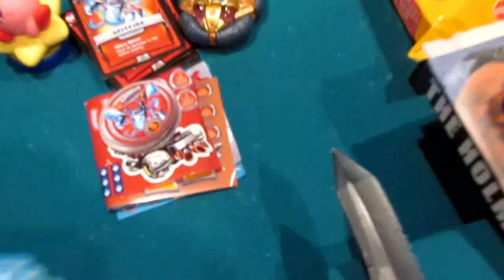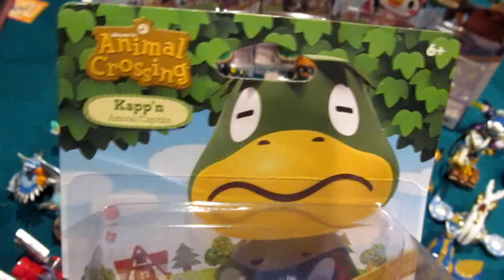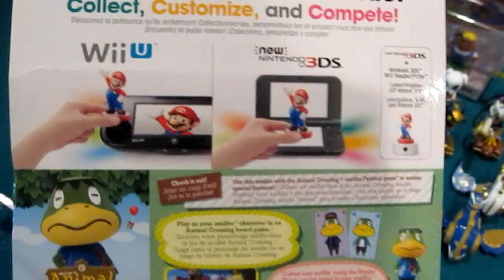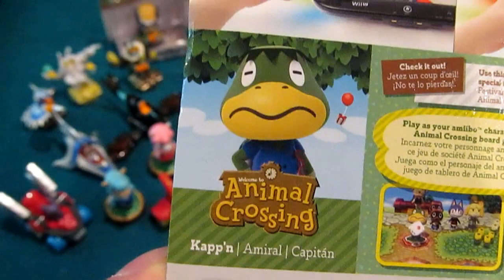Unboxing Gone Wrong: Scorpion Attacks While Showcasing Kapp'n from the Animal Crossing amiibo Series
In this video we start to unbox Kapp'n before we are rudely interrupted by what I believe to be a Scorpion...
(How fitting for an Animal Crossing video, no?!  BTW, a Scorpion was my final catch to complete the Encyclopedia in New Leaf).
and then we get back to business...12 relatively sleepless hours later...Good times my friends, good times!

Please Note: I "finished" recording the unboxing and then while editing decided it was more likely to be a Scorpion.  The still shot I pulled from the video is the best I can do...I ran it by a friend that is a wildlife biologist and she couldn't tell from the picture, but was thinking Scorpion given this went down at 3:20 AM.  For what it is worth, I haven't seen one like this, regardless of what it is...

If you can actually identify it, feel free!

Become a Scholar of Wiisdom!

You can now become a "Scholar of Wiisdom" and help build the "Wall of Wiisdom!"  This will allow viewers and fans of the series/channel a chance to get a shout-out and become a part of one of the builds!

Basically, all you need to do is leave a comment that says:
"I am a Scholar of Wiisdom!"  You can also leave your favorite game I've played, and how long you have been watching.